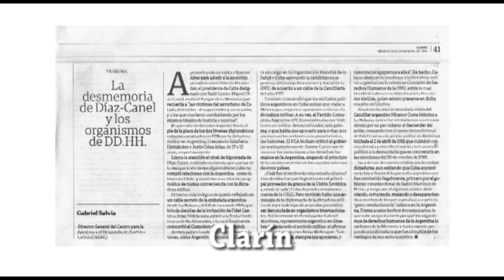Resumen 2019 del proyecto Promoción de la Apertura Política en Cuba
En 2019 organizamos 10 eventos sobre Cuba e interactuamos con destacados referentes de la región, editamos publicaciones y opinamos en los medios.
También produjimos más de 10 entrevistas con referentes democráticos de Cuba, junto a activistas cubanos interactuamos con referentes de la región y entregamos en Praga el Premio a la Diplomacia Comprometida en Cuba 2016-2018.
En CADAL seguimos comprometidos con la apertura política en Cuba y el ejercicio pleno de los derechos humanos.